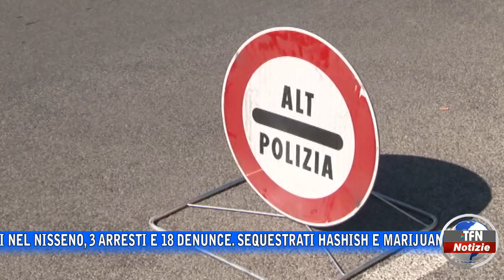Controlli e perquisizioni nel Nisseno, 3 arresti e 18 denunce